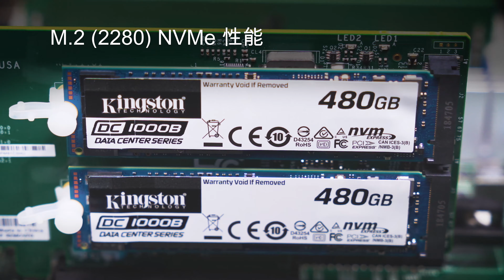Data Center M.2 服务器启动盘 – 金士顿 DC1000B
金士顿 Data Center DC1000B 是一款高性能 M.2 (2280) NVMe PCIe 固态硬盘，采用最新的 Gen 3.0 x 4 PCIe 接口和 64 层 3D TLC NAND。DC1000B 为数据中心提供经济有效的启动盘解决方案，保证数据中心购买的是专为服务器应用设计的固态硬盘。DC1000B 非常适合作为内置启动盘用于高容量机架安装式服务器，以及用于需要带板载断电保护 (PLP) 的高性能 M.2 固态硬盘的专用系统。

企业数据中心 NVMe 启动固态硬盘
M.2 NVMe 固态硬盘在数据中心不断发展变化，支持高效启动服务器，以保留宝贵的前端装载型硬盘托架并用于数据存储。白牌和一级服务器 OEM 开始为服务器主板配置一个甚至两个 M.2 插槽用于启动目的。尽管 M.2 外观尺寸原本设计用作客户端固态硬盘外形尺寸，但它拥有小巧的物理尺寸和高性能，因而对于服务器应用也具有吸引力。并非所有固态硬盘都一样，若在服务器应用中使用客户端固态硬盘，可能导致性能低下、不一致。

应用
启动盘主要用于启动操作系统，但在当今许多用例中，启动盘还有次要目的；记录应用数据和/或配置为高速本地缓存硬盘。因此，DC1000B 设计有更高的耐用性（5 年 0.5 DWPD），以处理操作系统工作负载以及缓存和数据记录的额外写入工作负载。除了拥有长期可靠性设计，DC1000B 还提供客户端固态硬盘通常不具备的企业级性能一致性和低延迟特性。提供 240GB 和 480GB 存储容量*。

• M.2 (2280) NVMe PCIe 固态硬盘 Gen 3.0 x 4 性能
• 面向服务器启动工作负载的 NVMe
• 针对应用优化的存储容量 (240GB & 480GB) 可以降低成本
• 板载 (PLP) 断电保护
• 采用 AES-XTS 256 位技术的自我加密硬盘 (SED)

* 闪存设备上所列容量有部分会用于格式化和其他功能，并非全部用于数据存储。因此，可用于存储数据的实际容量小于产品上所标数值。如需了解更多信息，请参阅金士顿闪存指南